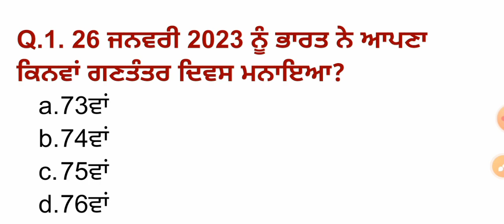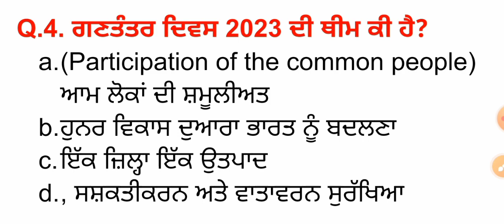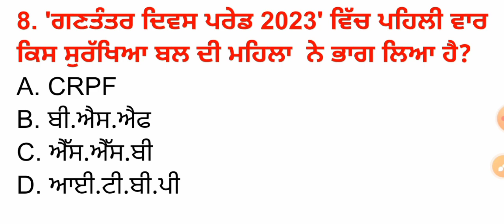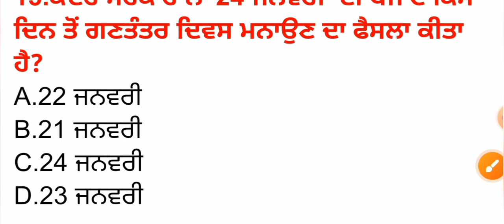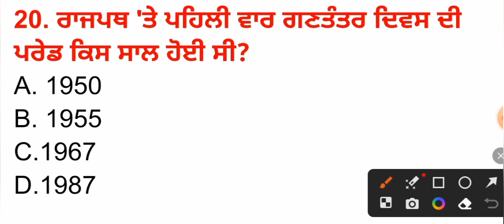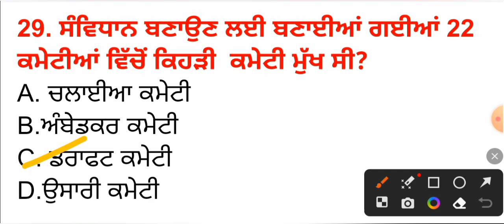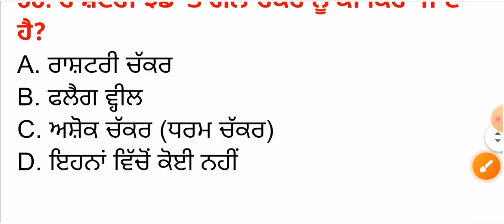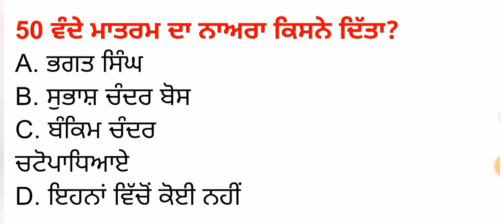ਗਣਤੰਤਰ ਦਿਵਸ ਸਪੈਸ਼ਲ MCQ's || Republic day Special Class Important MCQ's by Sumapreet Kaur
Republic Day 2023 Gk Questions | गणतंत्र दिवस 2023 महत्वपूर्ण प्रश्न | 74th Republic Day MCQ Quiz
Happy Republic Day || 26 Jan 2023

ਧੰਨਵਾਦ 🙏